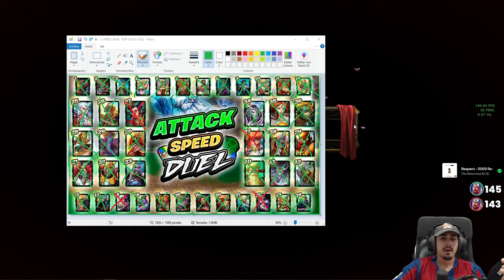YMIR, SE TERMINÓ LA MEJOR SERIE... | Julio | 🌀 DUEL ATTACK SPEED GOD S2 #43 ☀️ [FIN]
Duel con Ymir para finalizar la serie de DUEL ATTACK SPEED GOD S2 en SMITE

Gameplay de Ymir en SMITE